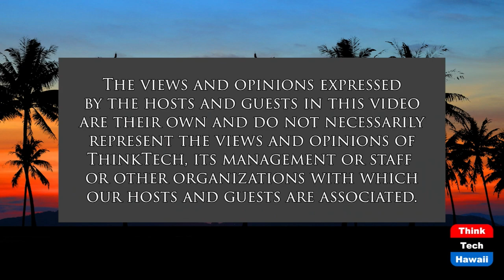Supply Chain Disruption (Restaurants of Hawaii)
Pandemic Challenges.  The host for this show is Sheryl Matsuoka.  The guests are Chivon Garcia and Raymond Orozco.

As Hawaii’s restaurants and food service establishments struggle with reduced sales  and employee shortages. We are now challenged by the supply chain disruption the COVID pandemic has created. To assist our restaurant & food service industry the Hawaii Restaurant Association a is requesting an industry exemption from the City and County of Honolulu on Bill 40.  Restaurants do want to be compliant. We all live here in paradise and we understand that we need to protect our Aina. The bottom line is that manufacturers cannot get the materials to create food service ware. This shortage of materials is affecting our manufacturers who cannot get a steady flow of products. This impacts our healthcare facilities, our schools, the military and anyone in the foodservice industry.